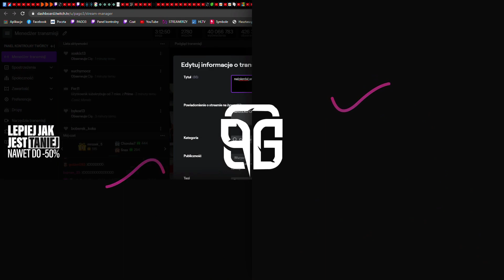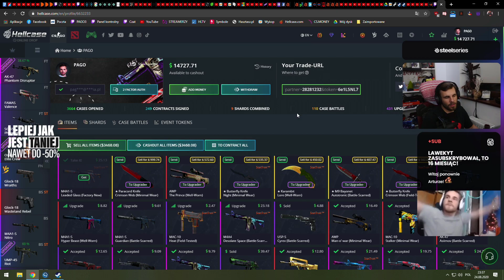Funny Moments Pago #274 - Kozak Knut